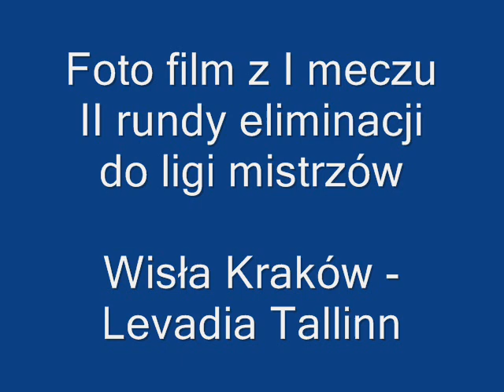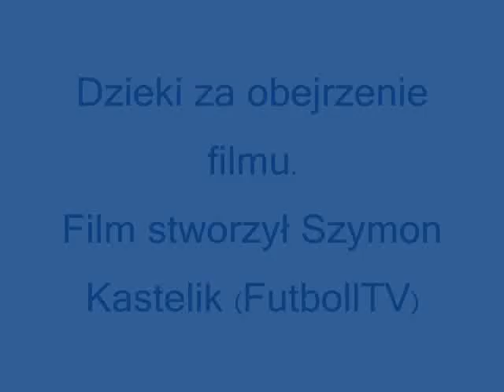Wisła - Levadia fotofilm (15.VII.2009)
Foto film z I Meczu II rundy eliminacji do ligi mistrzow Wisla Levadia